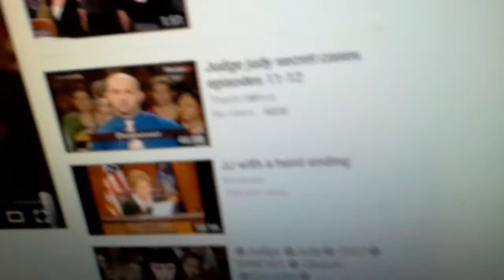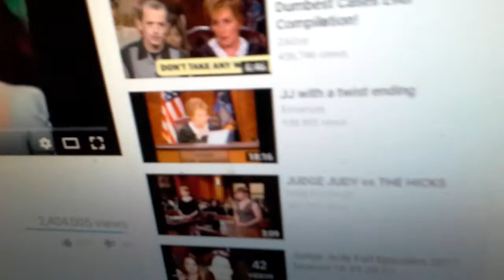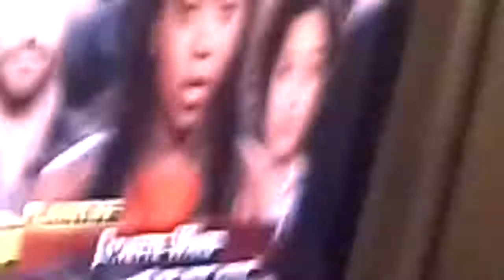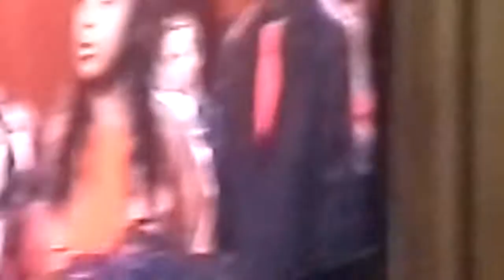Judge Judy part 3